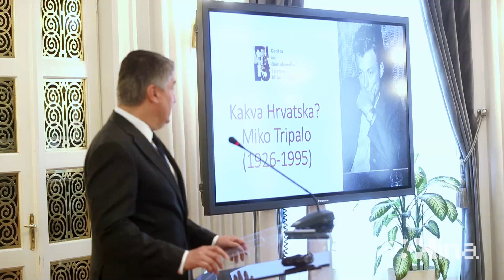Znanstveni skup "Kakva Hrvatska? Miko Tripalo 1926.-1995."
Zagreb, 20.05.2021 - Znanstveni skup "Kakva Hrvatska? Miko Tripalo 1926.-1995." u Hrvatskom novinarskom društvu na kojem su sudjelovali predsjednik Republike Hrvatske Zoran Milanović i bivši predsjednici Republike Hrvatske Ivo Josipović i Stjepan Mesić.